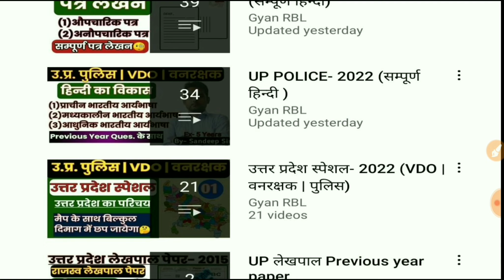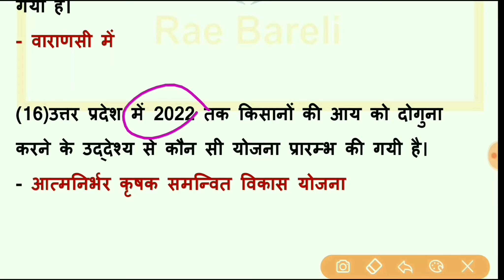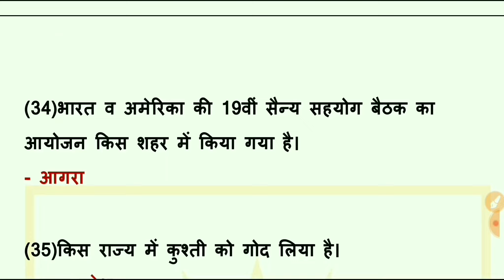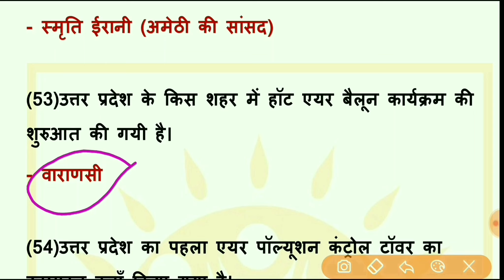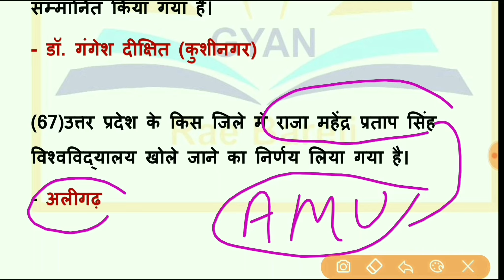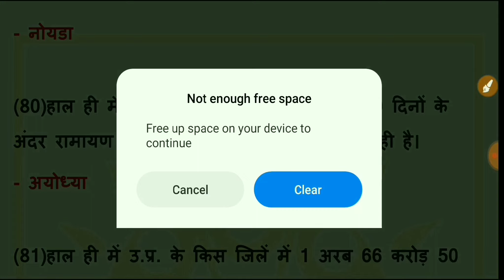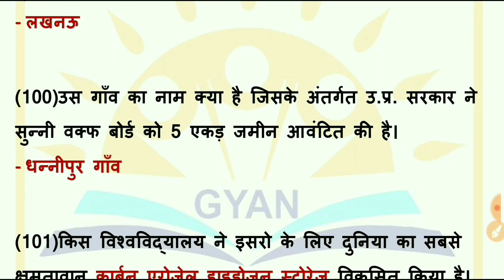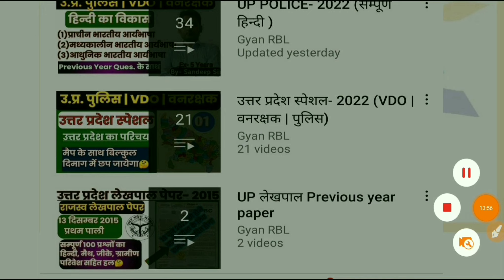मैराथन उत्तर प्रदेश करेंट अफेयर्स 2022 | Marathon UP current Affair 2022 | uttar Pradesh current2022